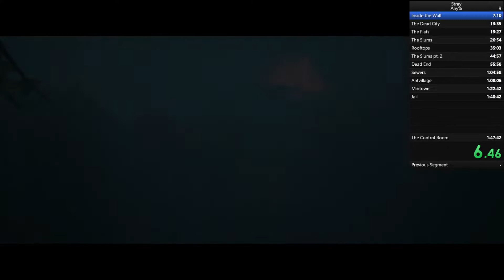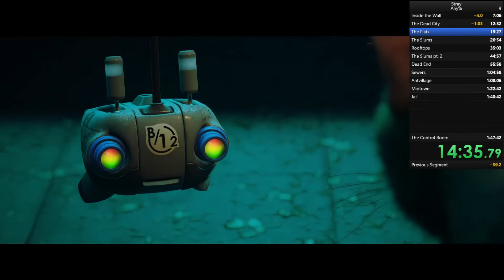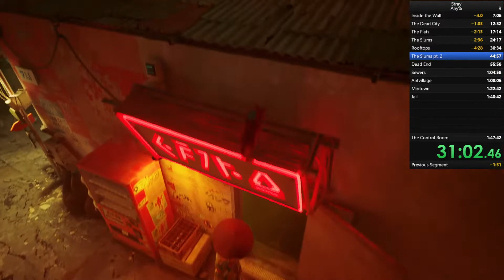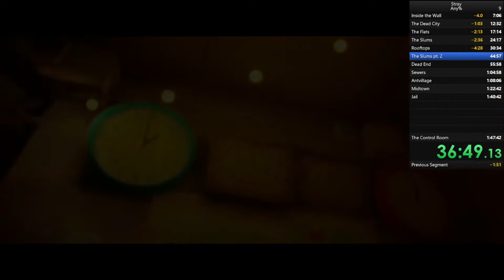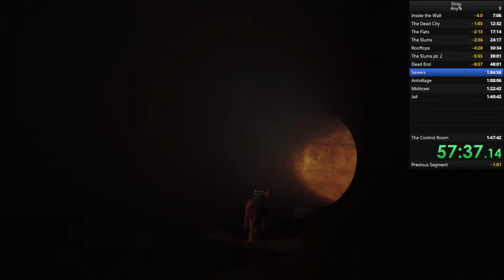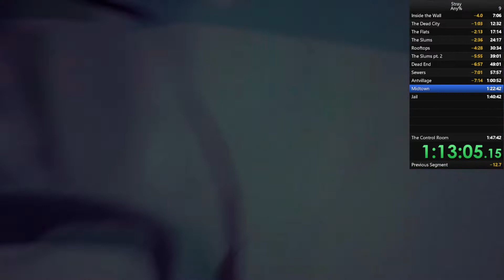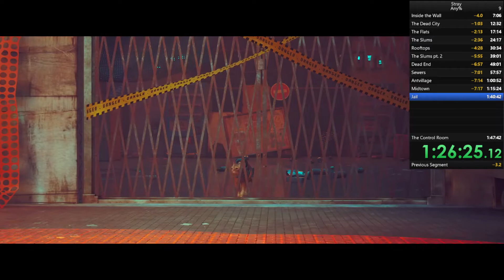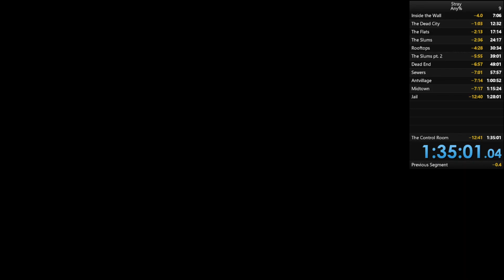Stray Any% Glitchless (1:35:01)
Been playing this game a decent amount since it came out last month and I decided to try my hands at an Any% Speedrun just for the hell of it.

This was my second ever run of this game, with the splits I was comparing against being from my first run. That first run was done with no practice, going solely off of my own memory of my first casual playthrough, hence why the splits are so decidedly... bad. This game's labyrinthian level design makes it easy to get turned around, and you can see some of that in this run. Even with the knowledge I got from my first run, I was still making a lot of wrong turns and forgetting where to go.

Excluding the multiple minutes I probably lost from stupid little mistakes like those, the two big mistakes that stood out to me while doing this run were obviously the death in chapter 7 and me doing things out of order in Midtown, resulting in a lot of wasted time spent just sitting in a box.

All of this is to say I still have a lot of work to do with this game. I want to make sub 1:30 a goal for myself, so I'll be uploading some more of this in the future.

Oh and I'll probably fiddle with some settings to make sure this game runs a bit better in future runs. Apparently, OBS and Stray don't get along on my setup.